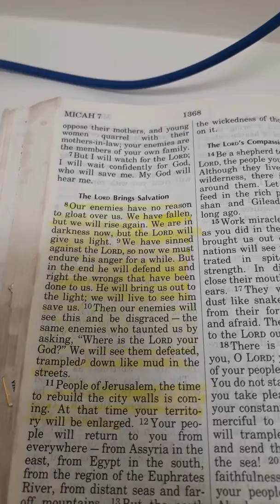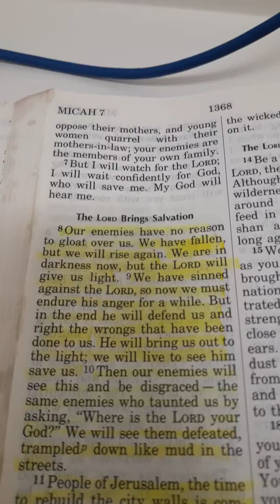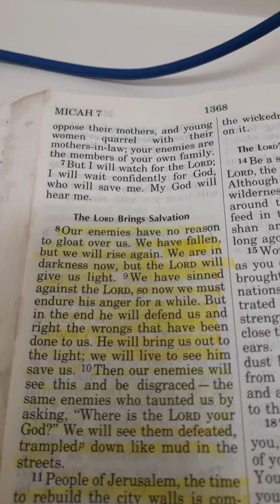Wow Gods perfect timing thank you Jesus for this wonderful scripture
Micah 7:8-10 God Bless Use my beautiful family 🙏🙏🙏❤❤❤💖💖💖🙏🙏🙏